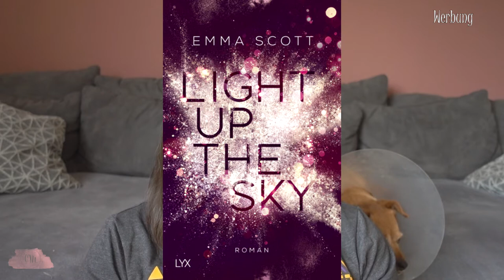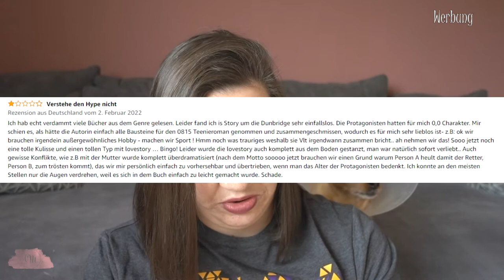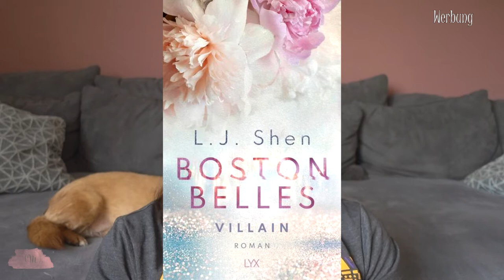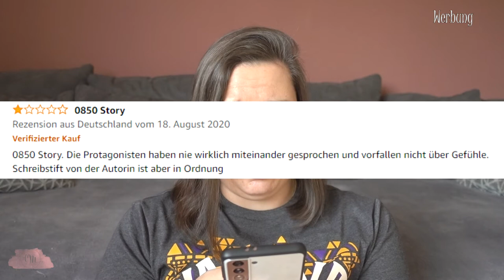Lasst uns über 1⭐️ Rezensionen reden | New Adult | Canis Minor Art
ich habe euch ein paar lustige, aber auch ein paar unnötige 1⭐️ Rezensionen zu Büchern aus dem Bereich New Adult herausgesucht und möchte mit euch darüber reden!

♥ Berühre mich. Nicht.

Amazon Wunschliste